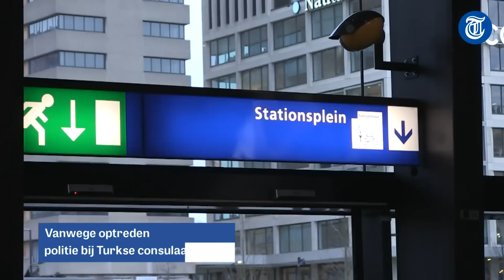Turks protest Rotterdam blijft uit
Een Turks protest dat werd aangekondigd in Rotterdam is op het laatste moment afgezegd.